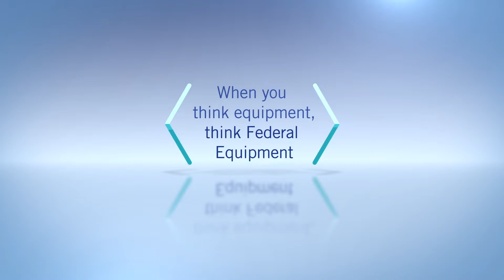FEC Drone - Main Warehouse Yard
A bird's-eye view of our main warehouse's yard.